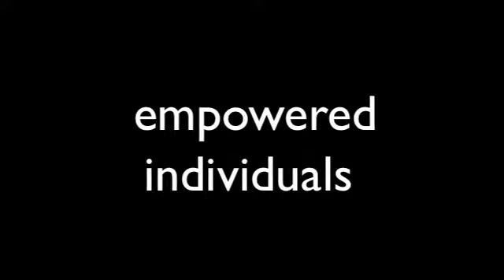Youth Center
This video hopes to capture the mission of the Youth Center and the impact that it has made on the youths who come to our drop in center.